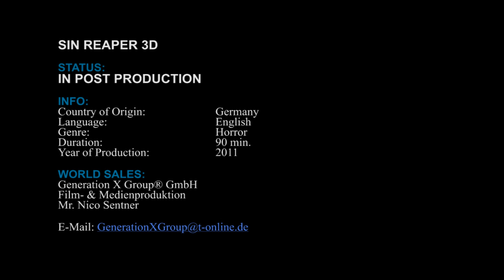Sin Reaper 3D official Sales Teaser #1 HD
Sin Reaper 3D

Cast: Helen Mutch, Lance Henriksen, Hazuki Kato, Patrick J. Thomas,
Paulina Bachmann, Adrian Rolf Tauss, Andrew James, Nicolai Tegeler,    Alexander Kiersch,  Nico Sentner, Jens Nier, Laurenz Hörr
with Hanno Friedrich and Wolfgang Riehm as Gabriel

WORLD SALES:
Generation X Group® GmbH
Film- & Medienproduktion
Mr. Nico Sentner

Head of Production: Matthias Haag
Director: Sebastian Bartolitius
DoP: Michael Arnieri